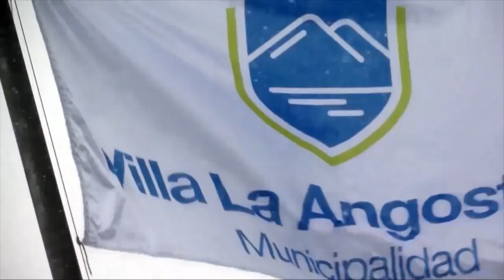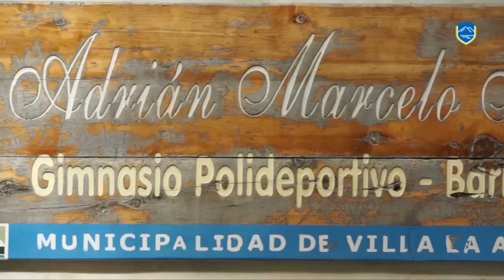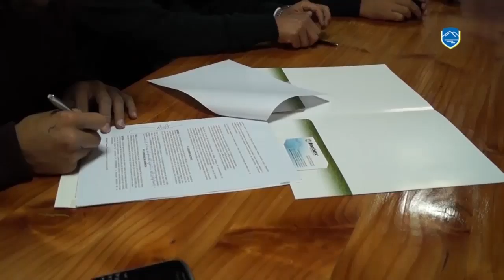ACCION MUNICIPAL TRASPASO DE MANDO